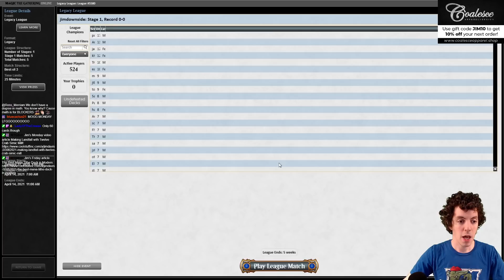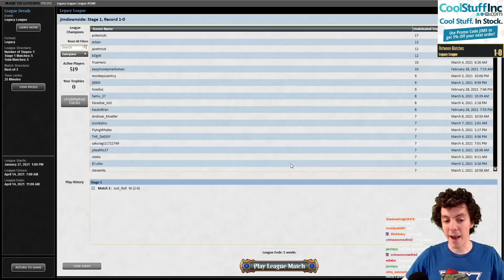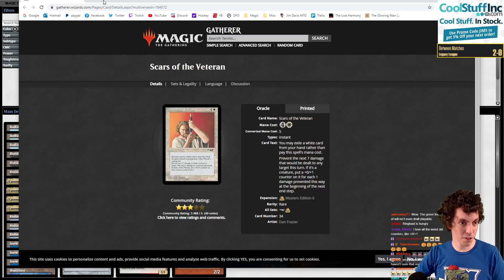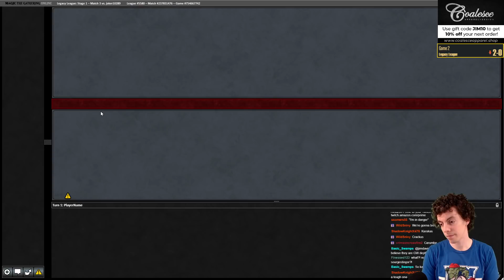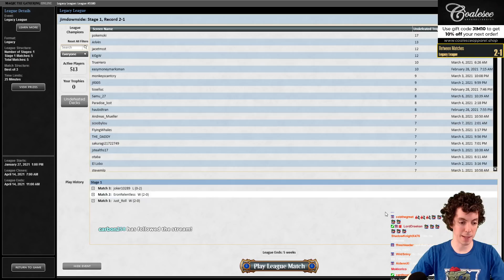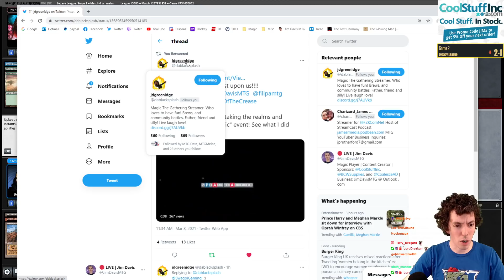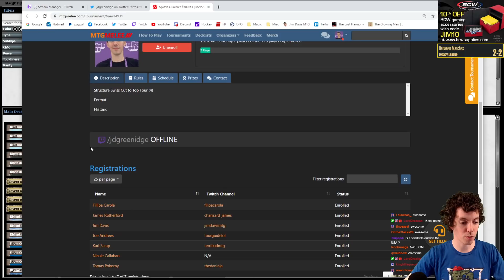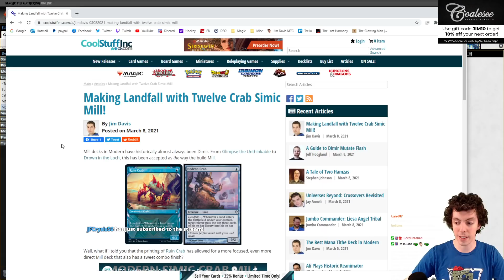👺 Mogg Monday: Episode 74 - Taking A Trip To The Legacy Old Folk's Home! (Legacy)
Let's play some Legacy on another Mogg Monday!

4 Aether Vial
3 Badlands
3 Bloodstained Mire
4 Cavern of Souls
2 Gempalm Incinerator
1 Goblin Cratermaker
4 Goblin Lackey
4 Goblin Matron
3 Goblin Piledriver
3 Goblin Ringleader
3 Goblin Warchief
3 Mogg War Marshal
3 Munitions Expert
2 Muxus, Goblin Grandee
1 Pashalik Mons
3 Rishadan Port
2 Skirk Prospector
2 Sling-Gang Lieutenant
3 Snow-Covered Mountain
4 Wasteland
3 Wooded Foothills
SIDEBOARD
1 Goblin Chainwhirler
1 Goblin Trashmaster
1 Karakas
1 Mindbreak Trap
1 Pithing Needle
1 Pyroblast
2 Pyrokinesis
2 Red Elemental Blast
2 Relic of Progenitus
2 Surgical Extraction
1 Tarfire